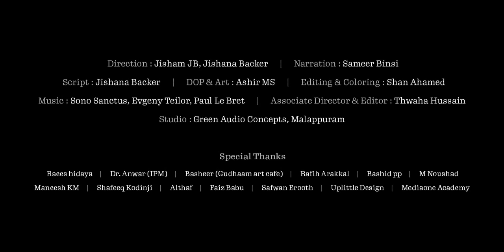Flow of life | Sameer Binsi | Jisham JB | Jishana Backer | Ashir MS | Shan Ahamed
Flow of life

Direction - Jisham JB, Jishana Backer
Narration - Sameer Binsi
Script - Jishana Backer
DOP & Art - Ashir MS
Editing & Coloring - Shan Ahamed
Associate Director & Editor - Thwaha Hussain
Studio : Green Audio Concepts, Malappuram

Concerts Urdu, Farsi , Arab...